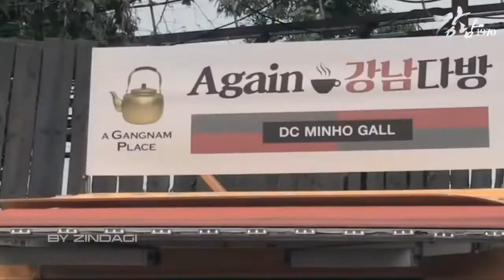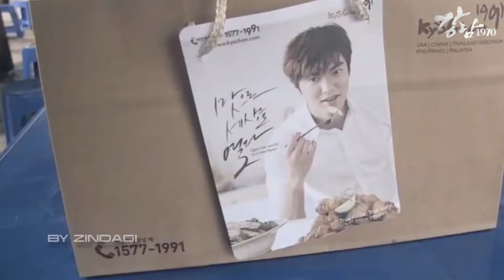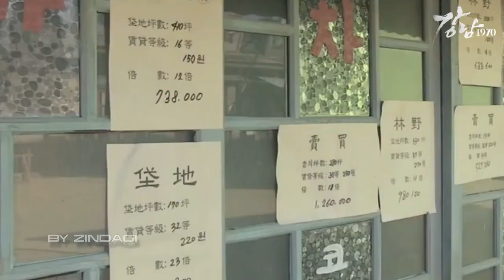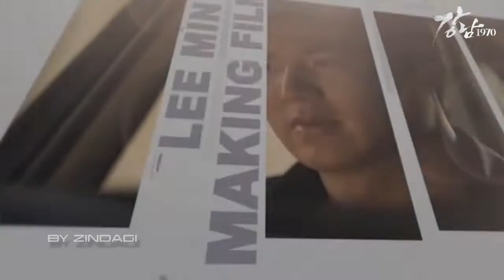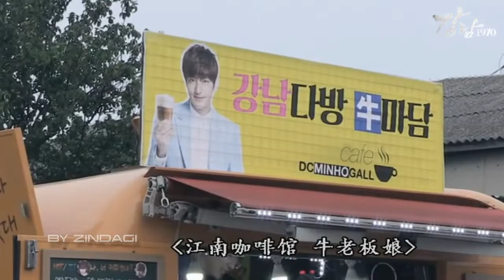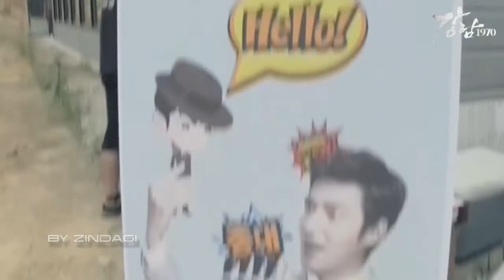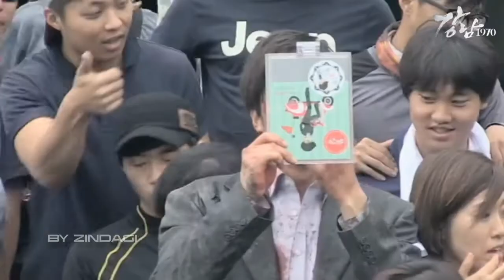이민호 Lee Min Ho 🎥 Making Film GANGNAM 1970 / GANGNAM BLUES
Ли Мин Хо 🎥 создание фильма "Каннам 1970 \ Каннамский Блюз
русские субтитры
Lee Min Ho 🎥 making film Gangnam 1970 / Gangnam Blues
russian and chines sub